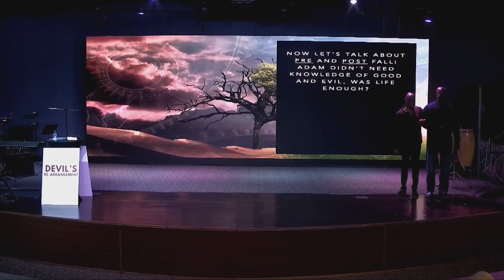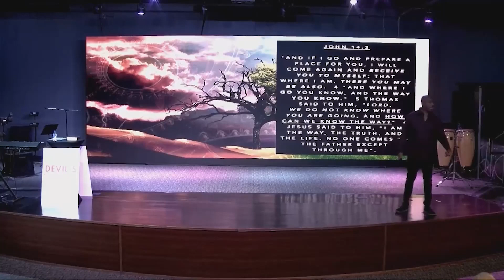The Mechanics of Good and Evil Part 3 10:00 AM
Pastor's Name: Mark Graham

Church Address: 17555 Mauna Loa St. Hesperia, Ca.

What Time Do You Have Sunday Service?: 10:00 AM & 12:30 PM